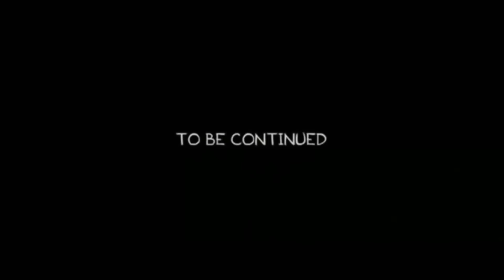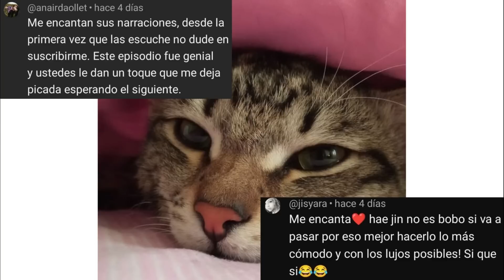🟢Esperadas visitas e inesperadas propuestas, RESUMEN (MANHWA) Parte 5 🟢|Shadowbl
🟢Hallo, hallo y bienvenidos a la quinta parte de el RESUMEN de este MANHWA BL tan esperado, narrado por mi madre y por mí.

🟢Visitas, paseos, promesas, disculpas y mucho más con un alfa que busca reivindicarse y un omega que quiere sanar, y entre ambos intentaran resolver sus sentimientos y ver que es lo que pasara a continuación.

🟢Así, que si quieres enterarte del chisme al completo te recomiendo que te nos unas a ver que es lo que pasara en la quinta parte del resumen de este manwha bl.